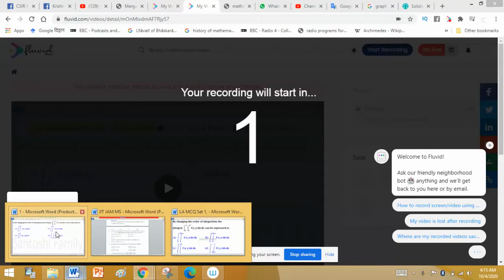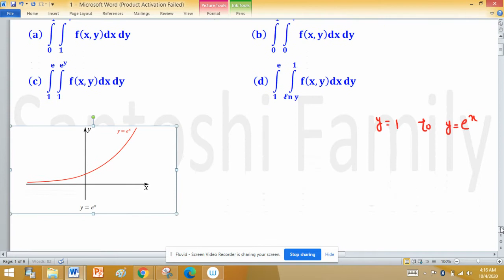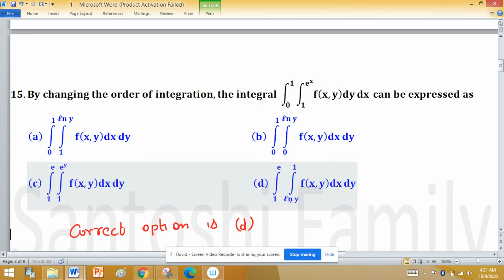change the Order of Integration Double integral calculus du bhu IIT Jam 2007 Mathematical Statistics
Syllabus of Integral Calculus for Jam mathematics: Integration as the inverse process of differentiation, Definite integrals and their properties, Fundamental theorem of integral calculus, Double and triple integrals, change of order of integration, Calculating surface areas and volumes using double integrals and applications, calculating volumes using triple integrals and applications.

iit jam mathematics 2021, internal direct product of groups, linear algebra iit jam, nullity and rank of linear transformation, number of real roots of an equation, real roots of quadratic equations, regular elements of z20, sum of series iit jam, supremum and infimum, symmetric group in group theory, vector calculus,

Jam MS 2007, 15
Key (d)